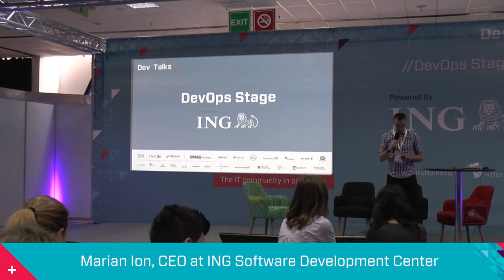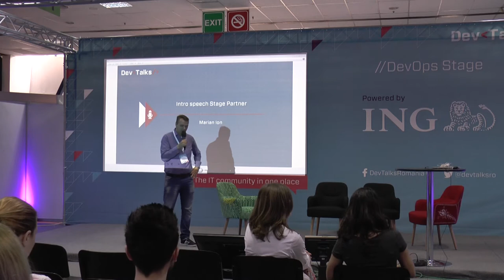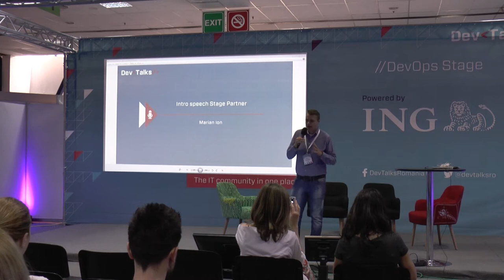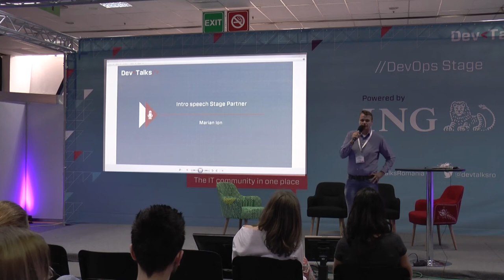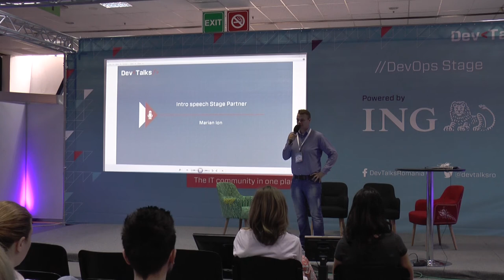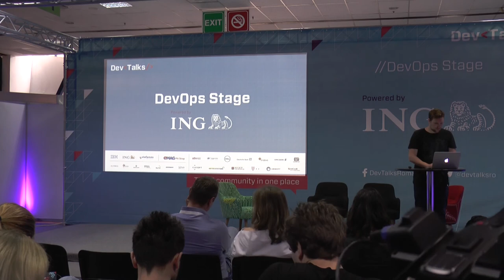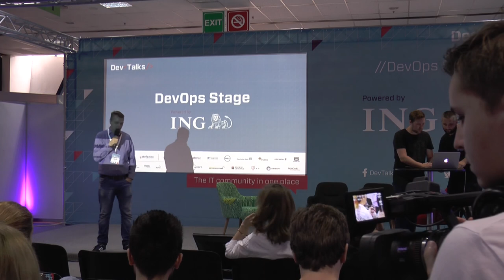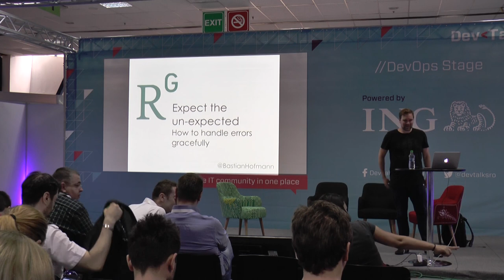Intro Speech - ING Development Center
Marian Ion, CEO at ING Software Development Center